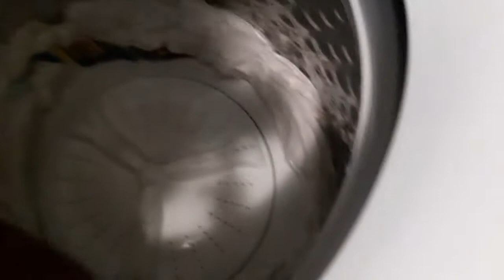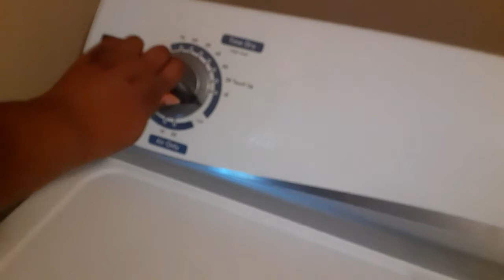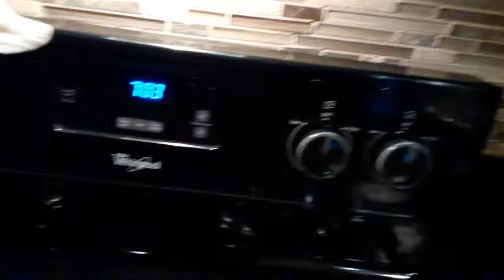Clean with me/Laundry & Cleaning Motivation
Doing laundry and doing dishes after cooking dinner